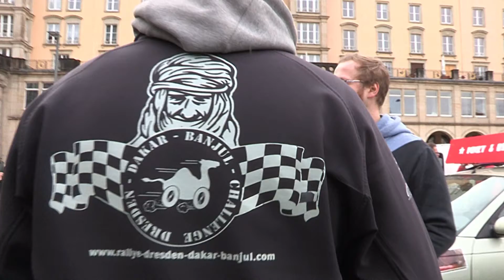897VollingersRallyeTeam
Aus der Schnapsidee entstanden.